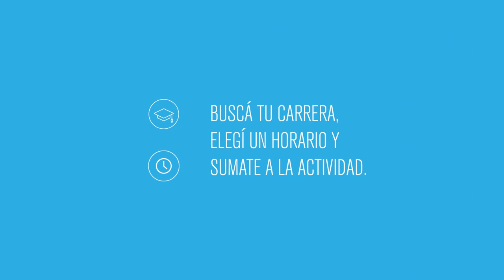Ciclo IESPuertasAbiertas 2015 // CONOCÉS TU CARRERA CUANDO LA VIVÍS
Por más que te lo expliquen de mil maneras,
CONOCÉS TU CARRERA CUANDO LA VIVÍS.
#‎IESPuertasAbiertas‬
Un ciclo de actividades en las que vas a poder vivir y experimentar de manera práctica esa carrera que estás por elegir para tu futuro.

★ Días: 25 y 26 de Noviembre
★ Lugar: Rondeau 165 – Córdoba